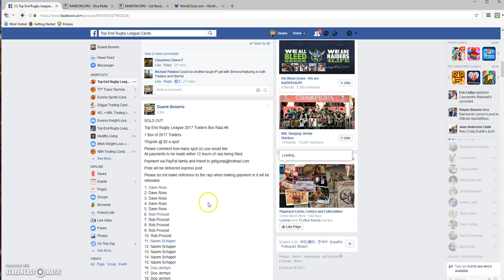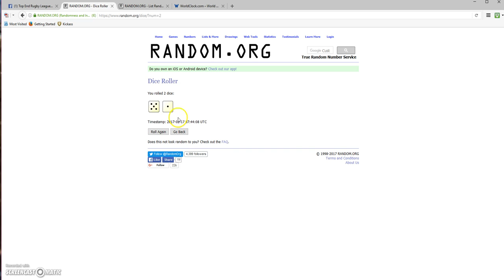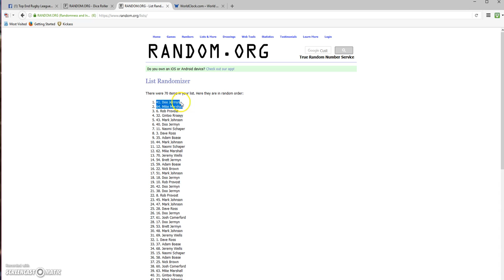Top End Rugby League Cards 2017 Traders Box Razz #6